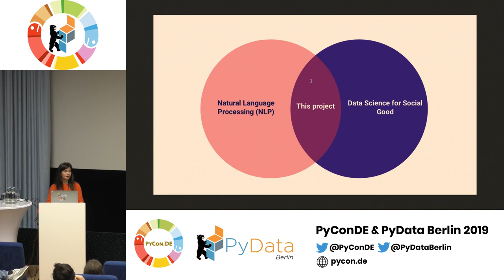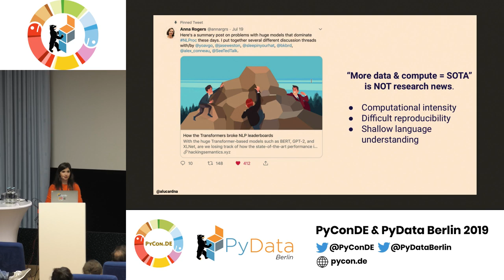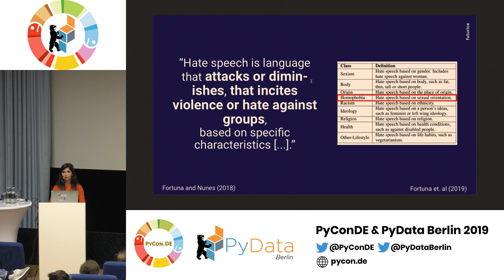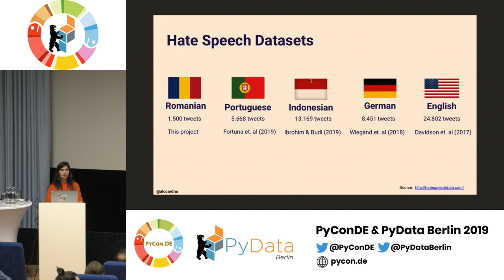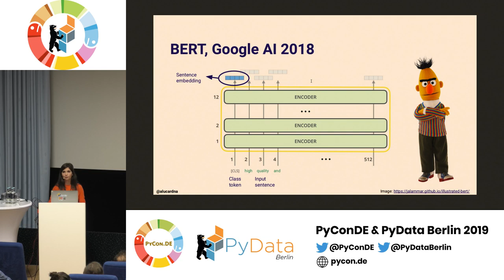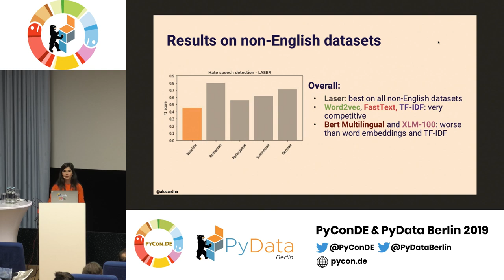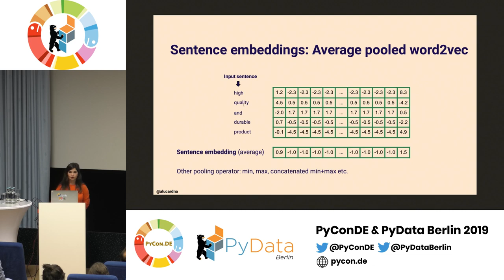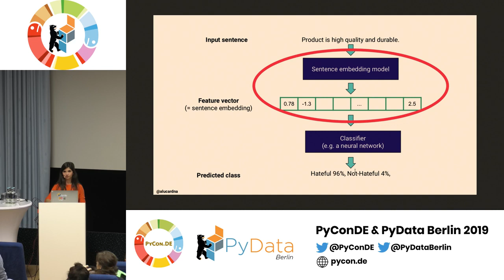Does hate sound the same in all languages?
Speaker: Andrada Pumnea

Track:PyData
How might we make social media safer and more inclusive? Tackling hate speech online is not easy, especially if it’s in a language less circulated. This talk describes detecting hate speech in Romanian from dataset creation to hate speech model.

Recorded at the PyConDE & PyData Berlin 2019 conference.

00:00 Welcome!
00:10 Talk overview
1:06 - Agenda
2:53 - Transfer Learning
5:15 - Focus on low(er) resource languages
9:49 - Labeling workflow
13:55 - Training models
19:16 - Results
22:33 - Conclusion
23:45 - End of talk + Questions